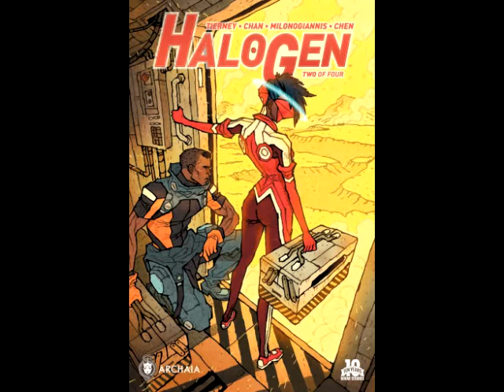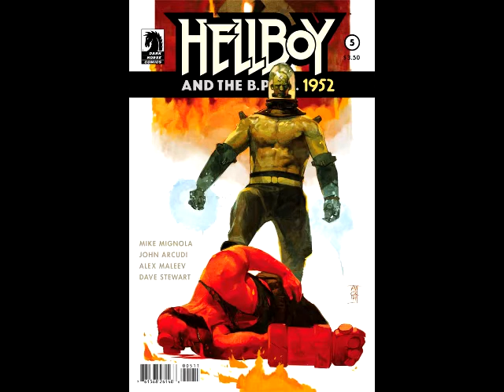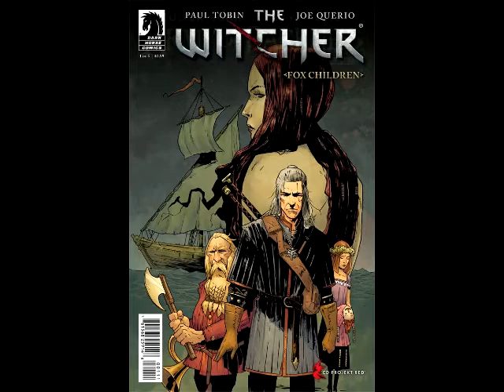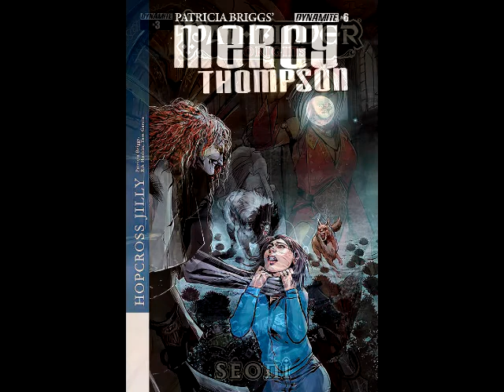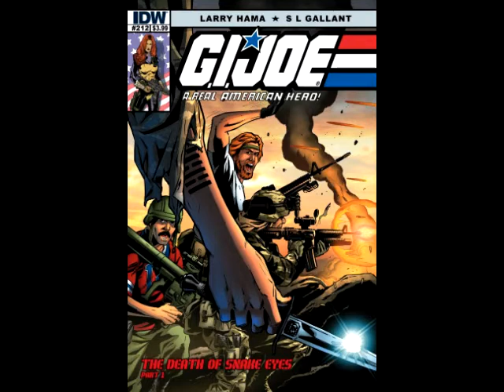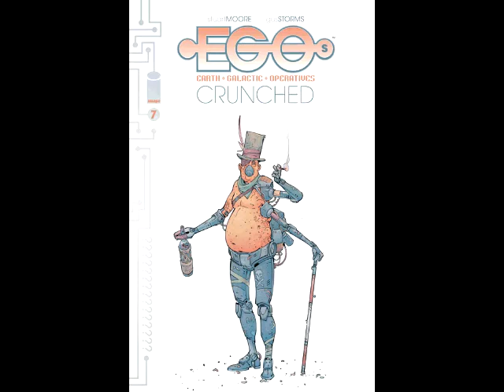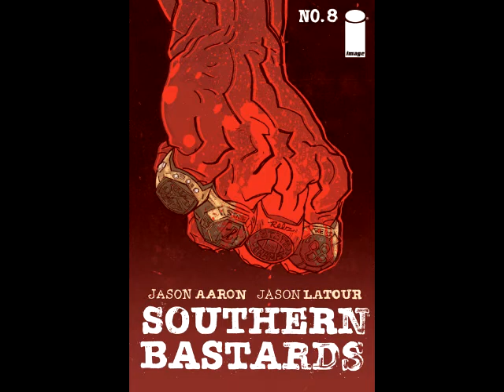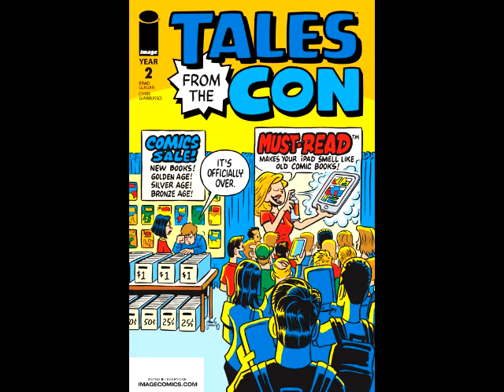He's Got Issues #167.3: Independents, 4/1/15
BOOM! STUDIOS
Adventure Time Volume 5 Graybles Schmaybles GN
Cluster #3
Feathers #4 (Of 6)
Garfield #36
HaloGen #2 (Of 4)
Palmiotti And Brady's The Big Con Job #2 (Of 4)
UFOlogy #1 (Of 6)
The Woods #12

Hellboy And The B.P.R.D. 1952 #5 (Of 5)
Lady Killer #4 (Of 5)
Neverboy #2 (Of 6)
Rat God #3 (Of 5)
Robert E. Howard's Savage Sword #10
Witcher Fox Children #1 (Of 5)

DYNAMITE ENTERTAINMENT
Army Of Darkness Volume 4 #5 (Of 5)
Battlestar Galactica Death Of Apollo #5 (Of 6)
Blood Queen Vs Dracula #2 (Of 4)
Legenderry Green Hornet #2 (Of 5)
Looking For Group #1
Mercy Thompson #6 (Of 6)
Pathfinder Origins #3 (Of 6)
Project Superpowers Blackcross #2 (Of 6)
Uncanny Season 2 #1 (Of 6)

IDW PUBLISHING
Creature Cops Special Varmint Unit #3 (Of 3)
G.I. JOE #7
G.I. JOE A Real American Hero #212
Galaxy Quest The Journey Continues #3 (Of 4)
Maxx Maxximized #17
Millennium #3 (Of 5)
My Little Pony Fiendship Is Magic #1 (Of 5)(Sombra)
Robert Heinlein's Citizen Of The Galaxy #2 (Of 3)
Shadow Show #5 (Of 5)
Teenage Mutant Ninja Turtles Color Classics Volume 3 #3
WEIRD Love #6
X-Files Season 10 #22

IMAGE COMICS
Black Science #13
Dead@17 The Blasphemy Throne #7 (Of 7)
Dying And The Dead #2
Egos #7
God Hates Astronauts #7
Graveyard Shift #4 (Of 4)
IXth Generation #3
Li'l Depressed Boy Supposed To Be There Too #4
Nailbiter #11
No Mercy #1
Penny Dora And The Wishing Box #4 (Of 5)
Southern Bastards #8
Tales From The Con Year Two
Tech Jacket #9